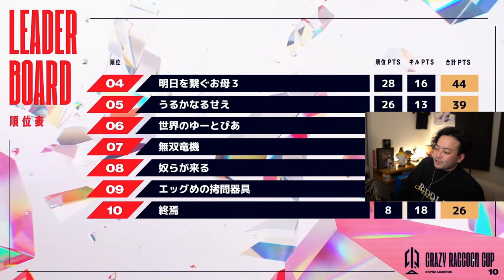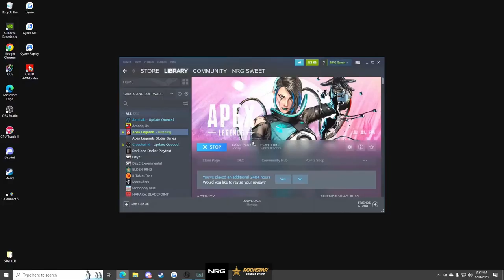関 最後のCRカップ 最後の瞬間 😄 - APEX LEGENDS ITA